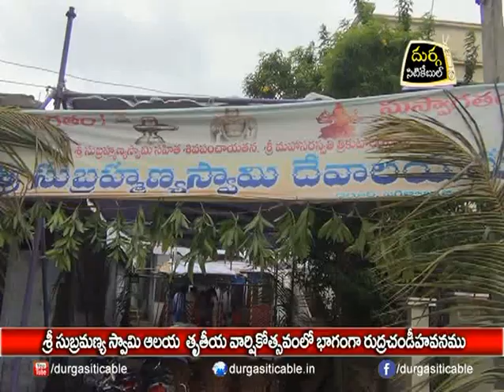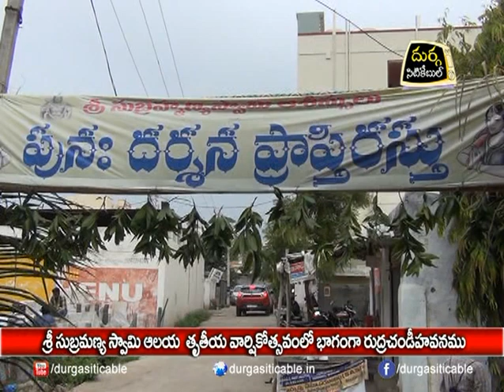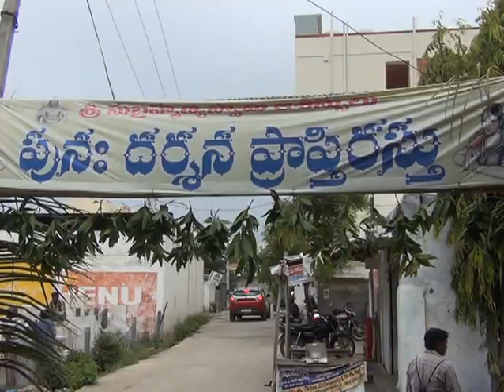"3rd Anniversay" Subhramanya swamy temple.| Durga Siti Cable | News | 07.07.18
శ్రీ సుభ్రమణ్య స్వామ్మీ ఆలయ తృతీయ వార్షికోకోత్సవ భాగంగా రుద్రచండి హవనం